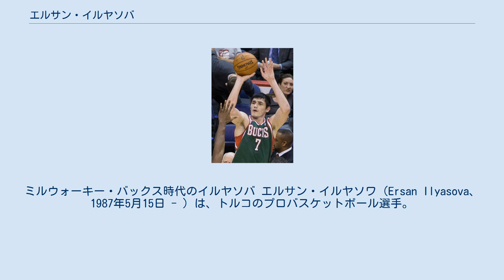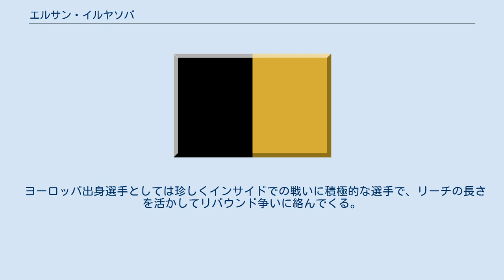エルサン・イルヤソバ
タルサ・シックスティシクサーズの選手
ミルウォーキー・バックス時代のイルヤソバ エルサン・イルヤソワ（Ersan Ilyasova、1987年5月15日 - ）は、トルコのプロバスケットボール選手。
中央アナトリア地方エスキシェヒル県エスキシェヒール出身。
NBAのユタ・ジャズに所属している。
ポジションはパワーフォワード。
208cm、107kg。
 2004年、17歳でTBL1部の強豪フェネルバフチェ・ユルケルにてプロデビュー。
 2005年のNBAドラフトで2巡目36位でミルウォーキー・バックスから指名され、2年契約を結ぶ。
1年目はDリーグのタルサ・66ersにて1年間プレイ。
46試合に出場し、1試合平均12.0点、7.0リバウンドの成績を残す。
 2年目の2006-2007シーズンからNBAでプレイ。
 その後、スペインの名門FCバルセロナからオファーを受けて移籍。
ここで2年間プレイして活躍し、2009-10シーズンのリーガACB優勝を経験した。
 2009年7月、ミルウォーキー・バックスと3年700万ドルの契約を結びNBAに復帰。
2012年2月19日のニュージャージー・ネッツ戦では、29点25リバウンドを記録した。
 2012年7月に4年2800万ドルの延長契約を結んだ。
 2015年6月11日に、カロン・バトラーとのトレードでデトロイト・ピストンズへ移籍。
その後2016年2月16日にトバイアス・ハリスとのトレードでオーランド・マジックに移籍。
更に2016年のNBAドラフト開催日にサージ・イバーカなどが絡んだトレードでオクラホマシティ・サンダーに移籍するも、11月1日に今度はジェラミ・グラントとのトレードでフィラデルフィア・76ersに放出。
 更に2017年2月23日にはアトランタ・ホークスに放出。
同年7月12日にホークスとの再契約に合意した。
2018年2月26日、ホークスからウェイブされた。
2日後の2月28日、古巣の76ersと契約した。
 ヨーロッパ出身選手としては珍しくインサイドでの戦いに積極的な選手で、リーチの長さを活かしてリバウンド争いに絡んでくる。
オフェンスの方は、3ポイントシュートも兼ね備えているものの、試合によって波があり、それがなかなかスターターに定着できない要因になっている。